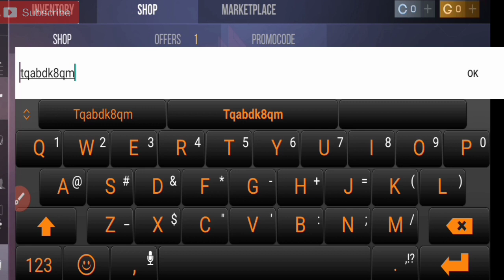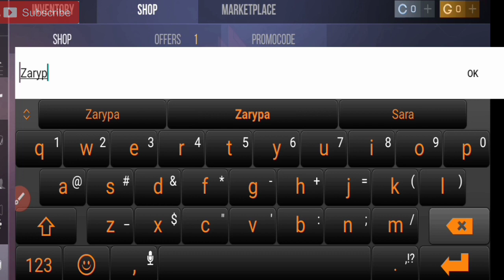STANDOFF 2 PROMO CODES 2021 || 6 NEW STANDOFF 2 PROMO CODE (JULY) 2021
Hy Guys how are You hope so you all well in this video i am going to be showing you what is the promo code in standoff 2 Game so this video is very amazing for you hopefully you will watch this video completely so lets begain to start the video again i want to tell you guys this video main motive is all about standoff 2 PROMO codes 2021 thanks for cooperation & understand my talk so lets begain 🥰

Your Question)
1) standoff 2 promo code
2) standoff 2 promo code knife
3) standoff 2 promo code knife 2021
4) standoff 2 promo code 2021 free
5) promo code for standoff 2
6) promo code for standoff 2 2021

Standoff 2 Promo Codes – free to play mobile game by Axlebolt – Updated list with all the promo codes for free rewards like skins or weapons

1 Standoff 2 Promo Codes – Full List

1.1 Valid Codes & Cheats

1.2 Expired Standoff 2 Promo Codes

2 Standoff 2 Promo Codes – How to Redeem?

Standoff 2 Promo Codes – Full List

There are tons of skins and weapons totally free, you just need the promo codes, and we are going to provide you all of them:

Valid Codes & Cheats

RN7A-Starfall-XBE1-TRU3: With this promo code you will receive the Butterfly Starfall knife

HUASE-1ERT3-2KOP1-DR89L: With this promo code you will receive

SOA22-3PLO4-a900P-S2E59: With this promo code you will receive

hf6xArtPawd-4: With this promo code you will receive the Flip Knife Dragon Class

DHNWE-THWSI-KLHJO: With this promo code you will receive the Desert Eagle Predator Skin

93LH-6O1N-CPL1-OM19: With this promo code you will receive

HN53-C1DC-442X-NX68: With this promo code you will receive

L9H6-MN01-1N1M-1ULO: With this promo code you will receive

HJKL-10KJ-LOP0-FHKS-1ULO: With this promo code you will receive

AH42-PL7O-11SN-HUS0: With this promo code you will receive

GMYT1000G000: With this promo code you will receive

We will add new codes as soon as we test them. So if you want more free rewards keep visiting us and check the promo codes list

Expired Standoff 2 Promo Codes

Codes don’t last too much, to try to redeem them as soon as possible:

1XY9MW3216: With this promo code you will receive

1XY8MW3215: With this promo code you will receive

1XY7MW3214: With this promo code you will receive

1XY6MW3213: With this promo code you will receive

1XY5MW3212: With this promo code you will receive

1XY4MW3211: With this promo code you will receive

Standoff 2 Promo Codes – How to Redeem?

Have you ever redeemed a code? If not follow these simple steps:

1st step: Go to the Shop, the tab between Inventory and Marketplace

2nd step: Tap on the Promo Code tab (the right one, after the cases)

3rd step: Enter the promo code and tap on OK to redeem your reward

But take in mind that most of the codes are only redeemable in Russia. So if you don’t play from Russia, you will need VPN

If you still have any doubt, you can also watch this video from the youtuber Gaming Minati is Here

How to play Standoff 2? the free to play mobile game by Axlebolt

The legendary “Standoff” is back in the form of a dynamic first-person shooter!
New maps, new types of weapons, new game modes are waiting for you in ths incredible action game, where terrorists and special forces going to engage the battle not for life, but to death.

The game is at the beta-testing stage at this moment:
– 6 maps
– 3 game modes (“Deathmatch”, “Defuse the bomb”, “Arms race”)
– Friends
– Lobbies
– Messaging
– Trades between players
– HUD and crosshair customization
– Text chat

Next features:
– New game modes (“Capture the flag”, “Robbery”)
– Competitive games (“Defuse the bomb”)
– Tournaments
– New models of knives, grenades, new weapons
– More maps and skins